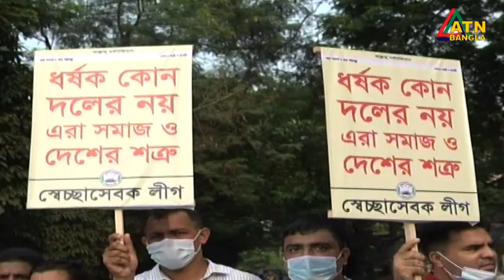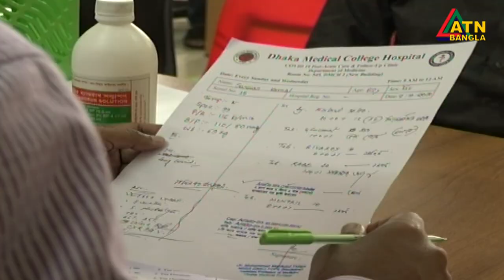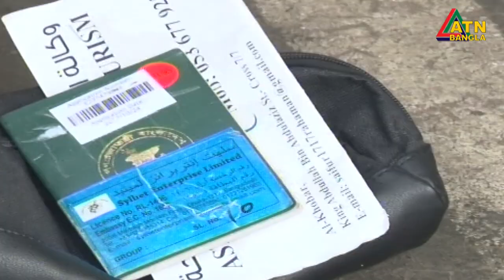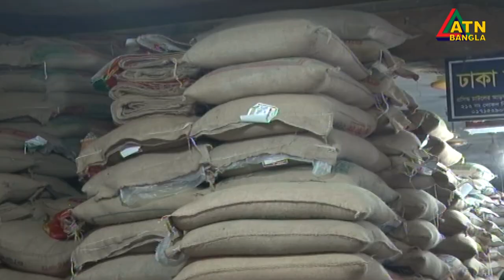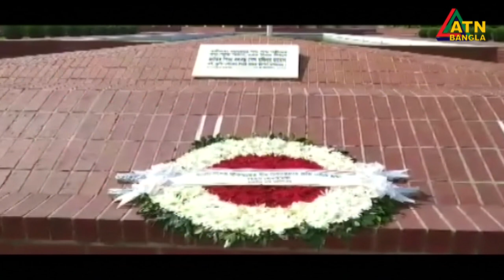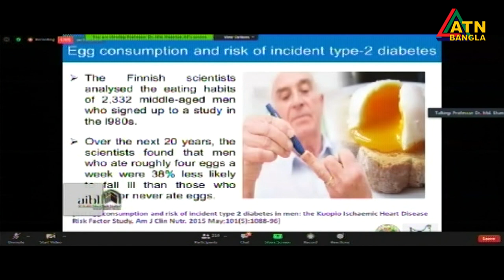এটিএন বাংলা সন্ধ্যা ৭টার সংবাদ । 09.10.2020 | ATN Bangla 07pm News